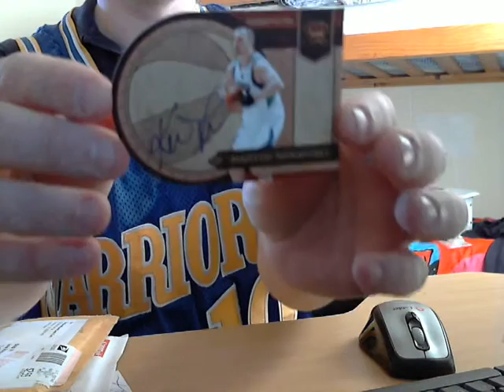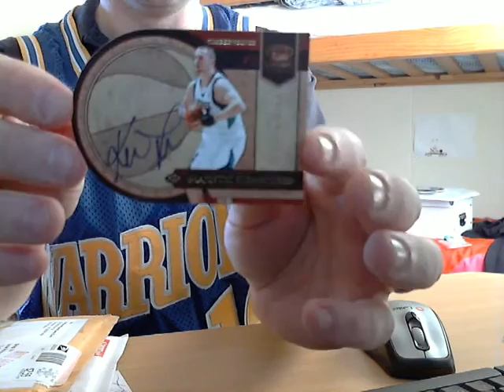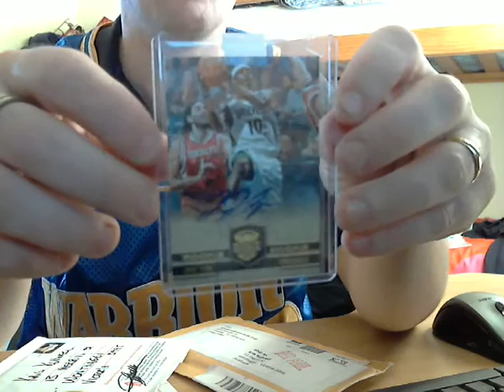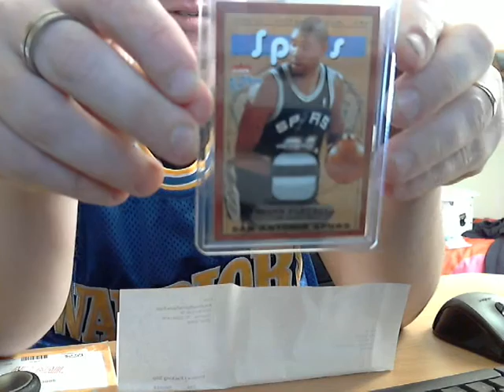k love sweet mailday gotta love the love